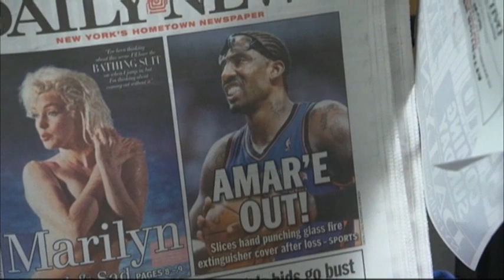Knicks Fans Disappointed in Stoudemire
Following Monday's playoff loss to the Miami Heat, New York Knicks forward Amare Stoudemire allegedly punched a fire-extinguisher, severely cut his hand. Outside of Madison Square Garden on Tuesday, Knicks fans were upset that he lost his cool. (May 1)